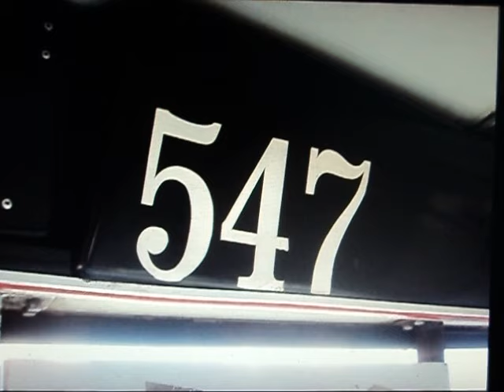trolejbus 15 Tr08/6 č.547 DPmÚL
r.v.1992 - květen 2011 po 19ti letech provozu je jeho osud zřejmě zpečetěn. Jako úplně první osádka: p.Jana Vráblová a p.Luboš Kolačev a úplně poslední osádka: p.Martin Liška, p.Lád'a Novák a p.Angel Vavruš. fotografie pořídili: Míra Hruška, Petr Šašek, Martin Zbynd'a Čepický, Šárka Sluková a Jan Šmíd. Děkuji všem!